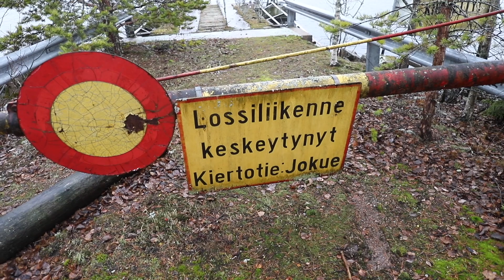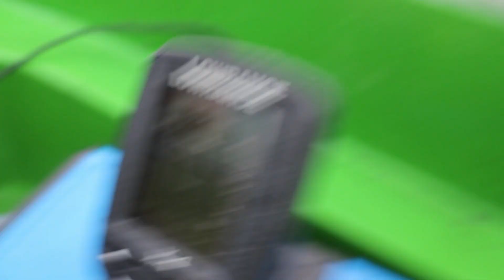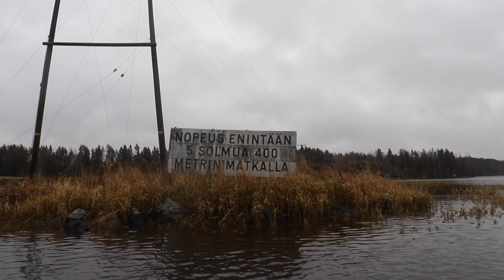Boating at the River Kymi in December? - Tyrsky Ep. 47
Live updates on Instagram: @manueloaho

Yes, I know, this episode is not about wooden boats or Lake Saimaa. And as i promised in the last video, there will be no more videos for the year, so here it is.

This time me and Sameli go check out the rapids of Isokäyrä in the river Kymi. We had some issues with our outboard.

Tyrsky is an old finnish wooden boat, made in the early '70s. It's a 35 feet long displacement hull -type boat and we are mostly located in the southern areas of the lakeland Finland.

My channel is a finnish boating vlog, mostly about wooden boats and sailing in the Lake Saimaa. Sometimes I vlog about boat restoration and maintenance, but usually it is about boating and travel vlogs from the beautiful and unique sceneries from the Saimaa archipelago.